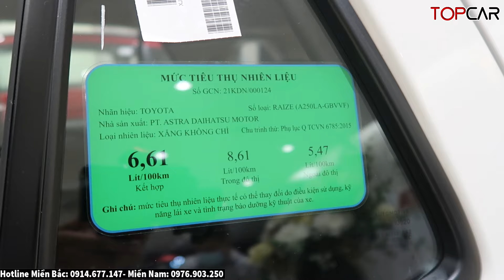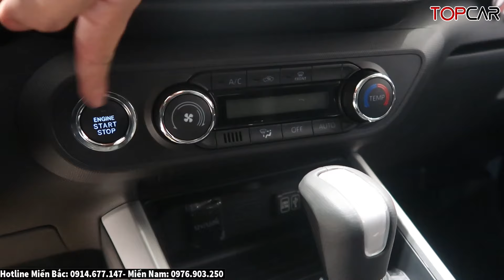✅Giá Xe Khuyến Mại Toyota Raize Giữa Tháng 4 rẻ Hơn Sonet Nhiều| Giá Lăn bánh Toyota Raize| Topcarvn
► Mua Bán Xe Cũ: 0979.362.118

* Hotline:  Miền Bắc: 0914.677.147 Miền Nam: 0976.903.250